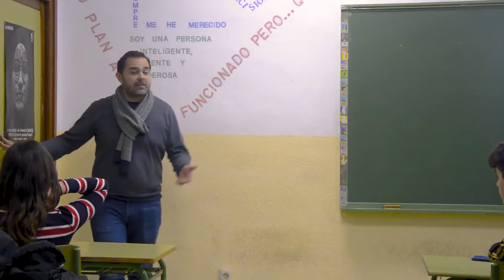RELOJ DE HIELO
Nuestro modo de actuar acelera un reloj... al que no se le puede cambiar la pila!!

IES JOAQUIN RODRIGO 4º ESO
Festival de Clipmetrajes de Manos Unidas